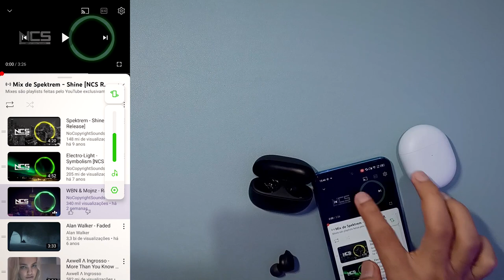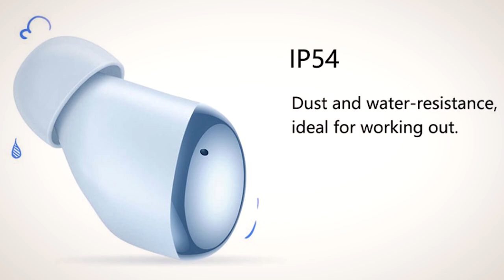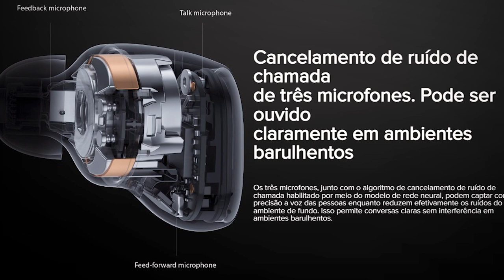Qual o Melhor Custo Beneficio - Redmi Buds 3 Youth vs Redmi Buds 4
✔️✔️ Compre em até 6x sem juros ⬇️⬇️

🎧 Redmi Buds 3 Lite ou Youth

Momentos do Vìdeo:
0:00 - Introdução
0:12 - Se Inscreve no Canal e Ative o Sininho